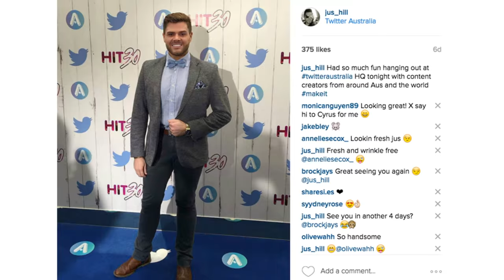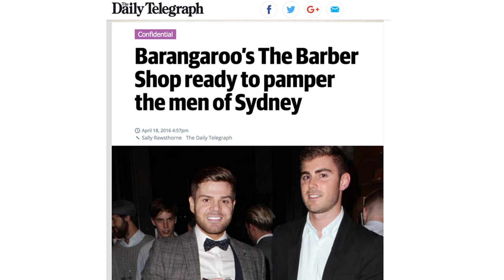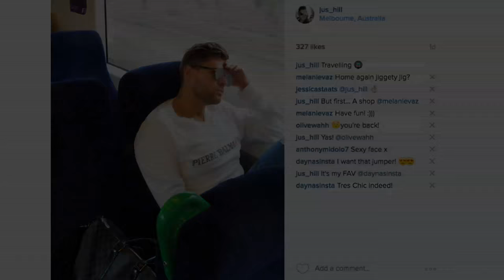Spend A Week With Me!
Filming my TV show, visiting Twitter Australia and MORE! Ft. Jake Bley, Ben J Pierce, Jaamie Curry and Tyde Levi!